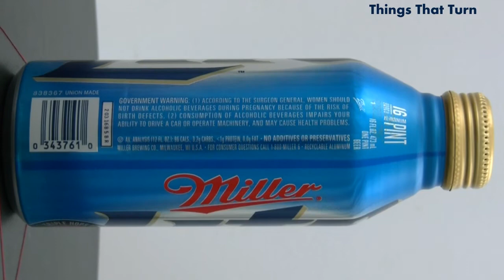Miller Lite aluminum bottle 2012 My Video Museum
This is a aluminum bottle of Miller Lite rotating slowly.